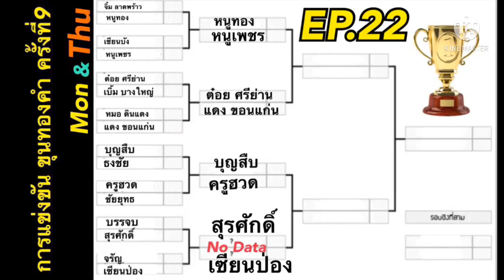Reruns ขุนทองคำครั้งที่9 EP.22 หนูทอง พบ หนูเพชร แผ่น1